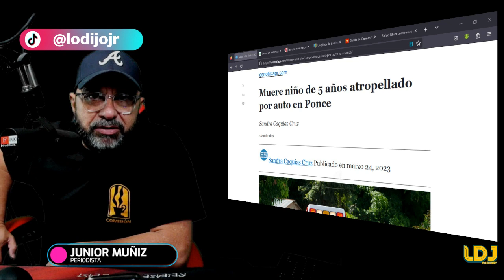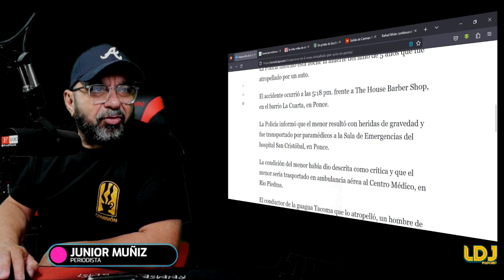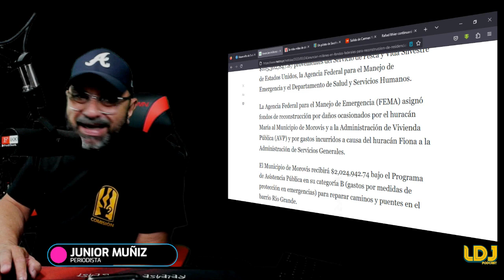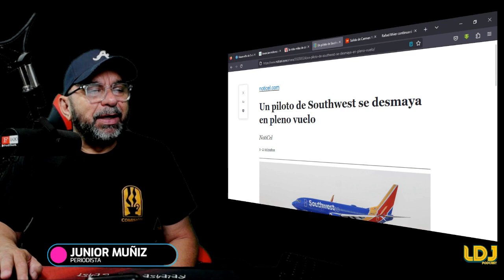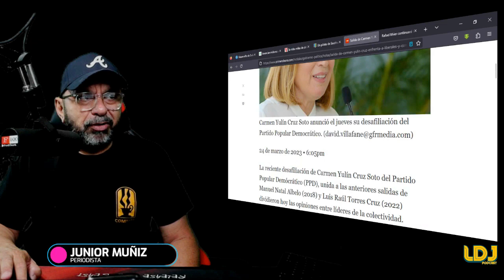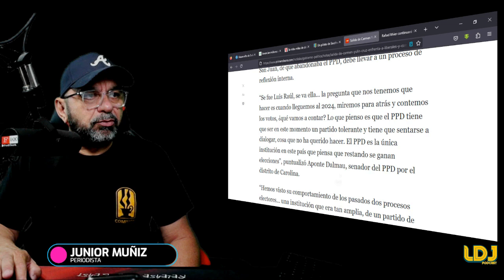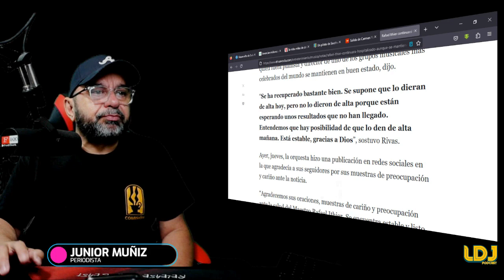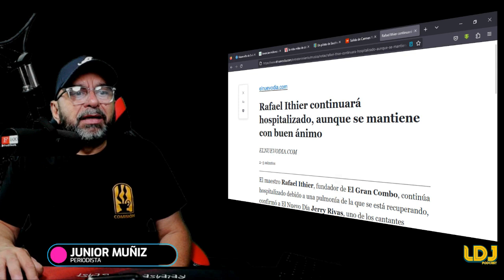NOTICIAS M 24